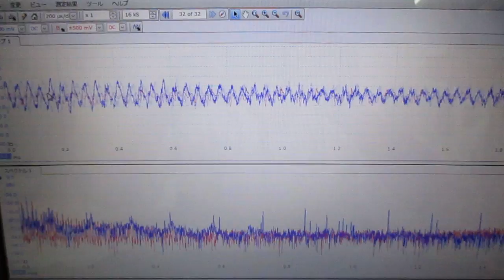超音波「攪拌・分散・乳化・粉砕」技術 ultrasonic-labo